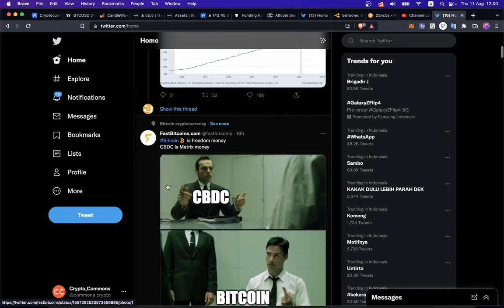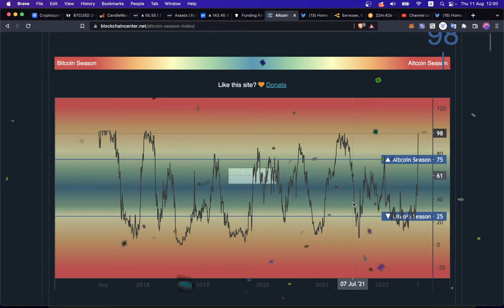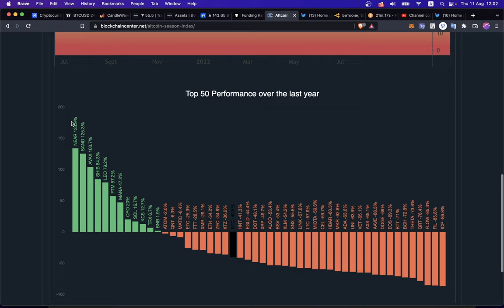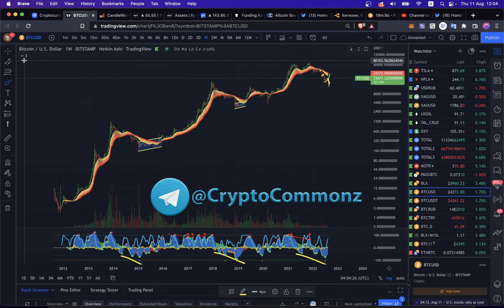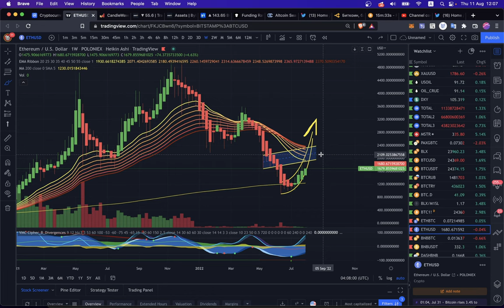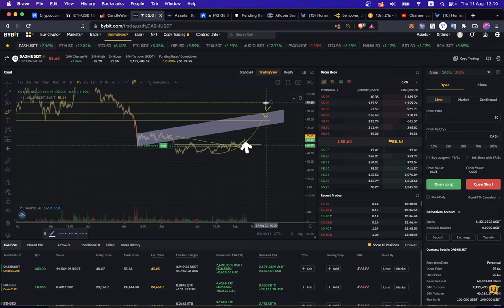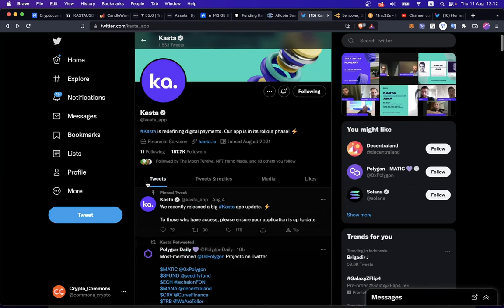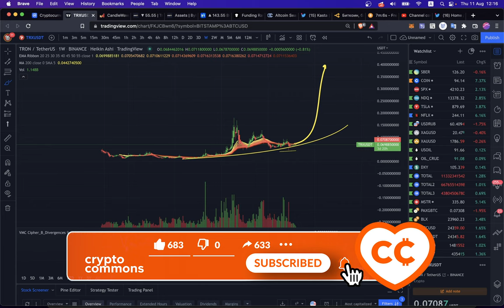БИТКОИН: КРУТОЙ ПОВОРОТ(В АЛЬТСЕЗОН!!🤑) ОБЗОР МОНЕТ: BTC, ETH, DASH, BCH, KASTA, AVA, TRX 🚀🚀🚀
00:00 BTC ГЛОБАЛЬНОЕ УСКОРЕНИЕ
02:01 МЫ В АЛЬТСЕЗОНЕ?!!
03:30 BTC "МЕДВЕЖИЙ ФЛАГ"
05:09 BTC: ЛОНГИ НА ФИНИКЕ
05:40 ETH: ЛОНГИ ЗАКРЫВАЮТСЯ!
07:10 DASH, BCH - МАГИЯ УРОВНЕЙ!
08:20 МОИ ПОЗИЦИИ
08:42 KASTA ВЫХОДИТ В СВЕТ!
09:24 TRAVALA (AVA)
10:10 TRON (TRX)

BTC: 1JcJgpSHbrRwgnvLeteXNfNXxLgpDuxyMP
ETH: 0xC8b0CF755bec8155D371676D77A579D7E15fd7eD
DASH: XuhZGGGezSEqnDq5ETBkiMc4ARfS6UxQAi
LTC: LfGpGJjkcrgZV12VNnQdEx79uHgeHSS8oG